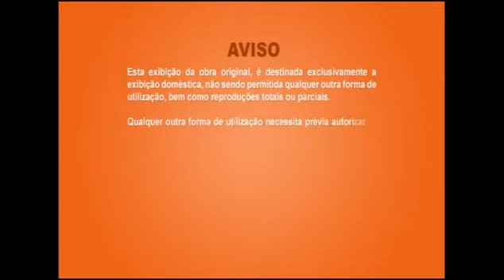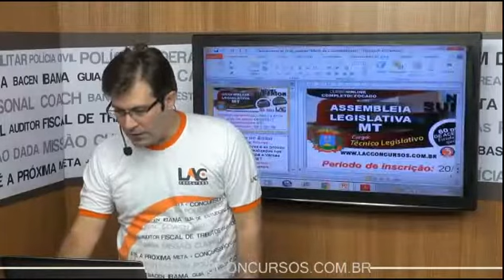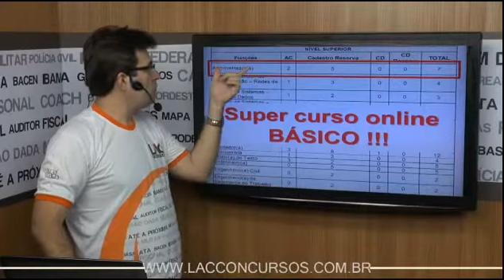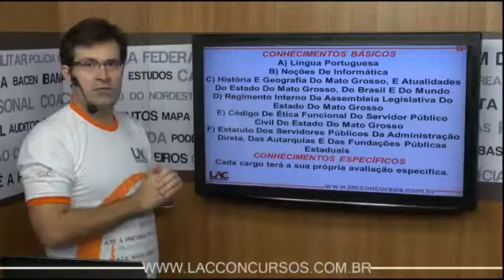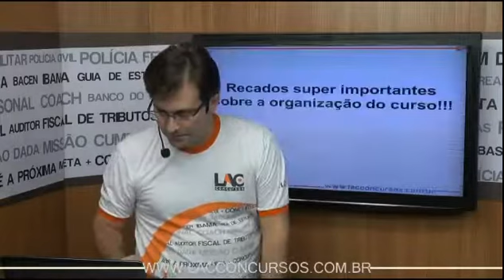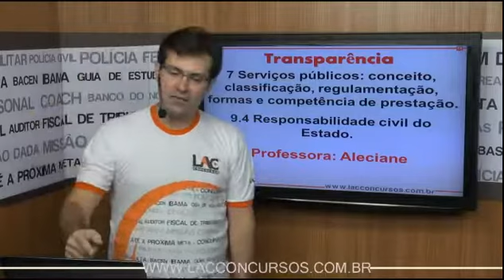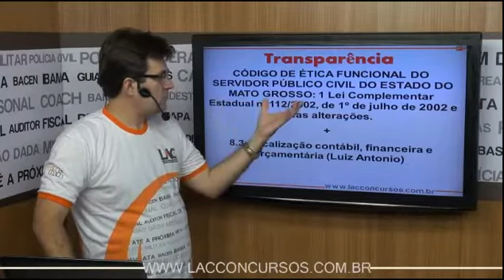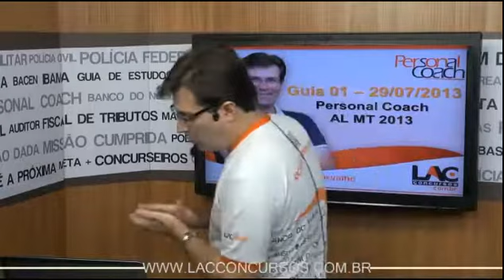Concurso da Assembleia Legislativa de Mato Grosso 2013 - Técnico Legislativo - Nível SUPERIOR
Curso online super completo para Assembleia Legislativa de Mato Grosso - AL MT
Cargo: Técnico Legislativo - Nível SUPERIOR
100 % focado e atualizado!
Estrutura do curso:
CONHECIMENTOS BÁSICOS
A) Língua Portuguesa
B) Noções de Informática
C) História e Geografia do Mato Grosso, e Atualidades do Estado do Mato Grosso, do Brasil e do Mundo
D) Regimento Interno da Assembleia Legislativa do Estado do Mato Grosso
E) Código de Ética Funcional do Servidor Público Civil do Estado do Mato Grosso
F) Estatuto dos Servidores Públicos da Administração Direta, das Autarquias e das Fundações Públicas Estaduais
CONHECIMENTOS ESPECÍFICOS
Cada cargo terá a sua própria avaliação específica.